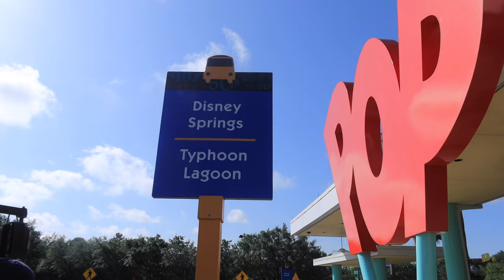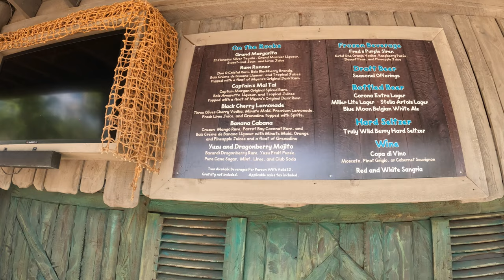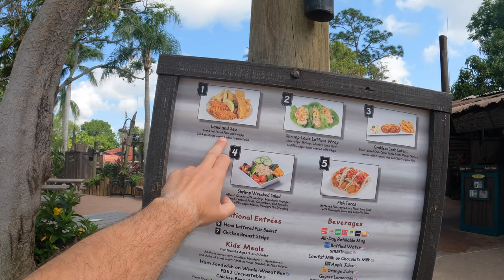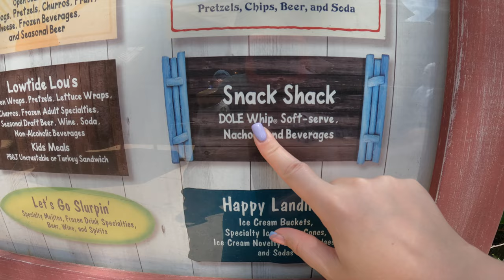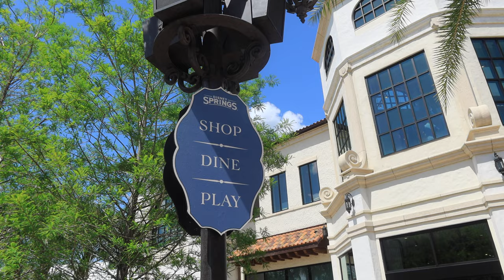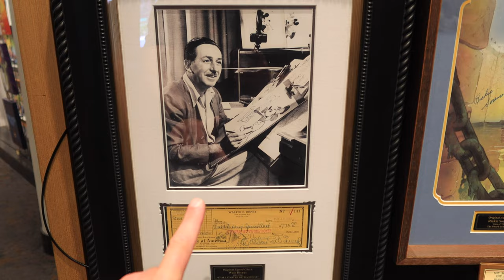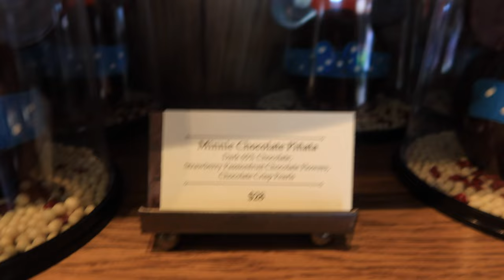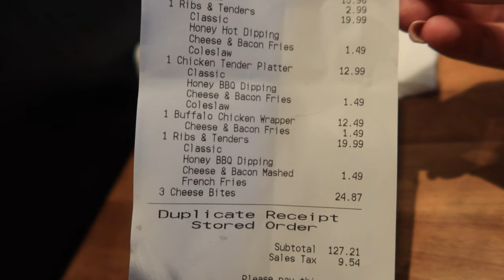Typhoon Lagoon, Disney Art, & The Ganachery Chocolate Shop | ORLANDO DAY 14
Join us for our last full day in Orlando!

Date:
26/04/23